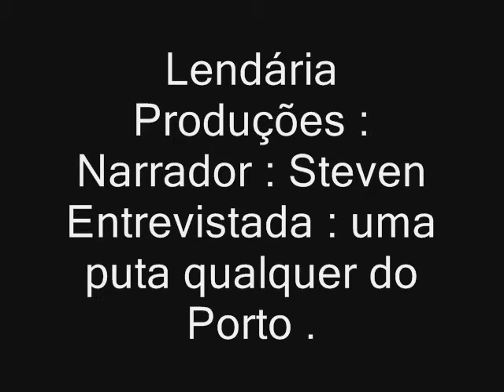A entrevista que virou LENDÁRIA .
Uma puta do Porto , fala sobre a sua maior rival , Lendária .